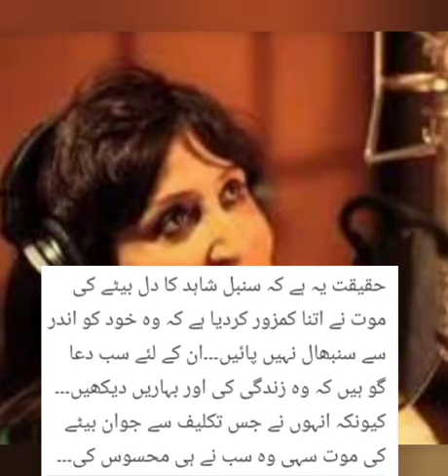Bushra Ansari's sister Sumbul Shahid in critical condition after positive for coronavirus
Bushra Ansari's sister Sumbul Shahid on ventilator . Pakistani actress Sumbul Shahid has been hospitalised after contracting coronavirus .followers pray for her early recovery